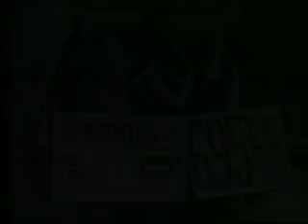Boch Automotive Vintage 1973 Commercial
Karen, Beth, and Tag promoting a 1973 Oldsmobile Cutlass.